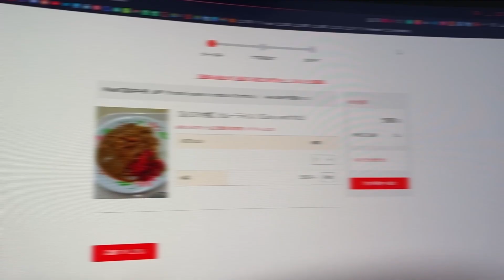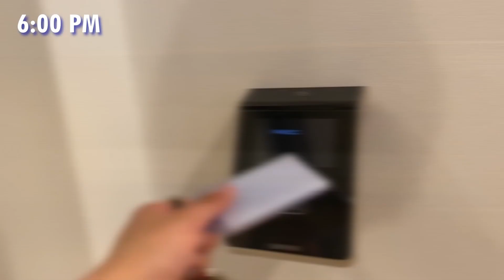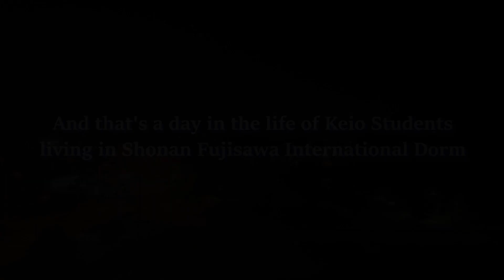A Day in The Life of GIGA Students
"What is a typical day like for a GIGA student?"
Let's take a peek into a day in the life of 3 GIGA students living in the Shonan Fujisawa International Dormitory (SID).
This video was shot and edited by the students.